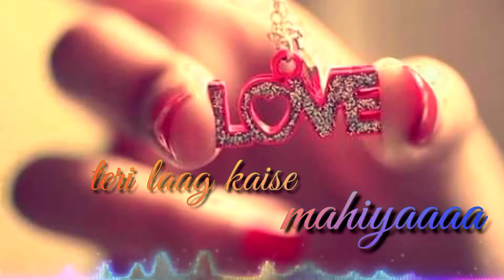Mai teri hoagiyaaa... Whatsapp status